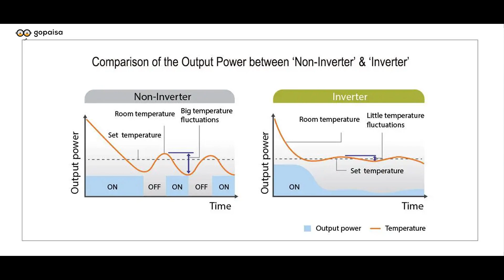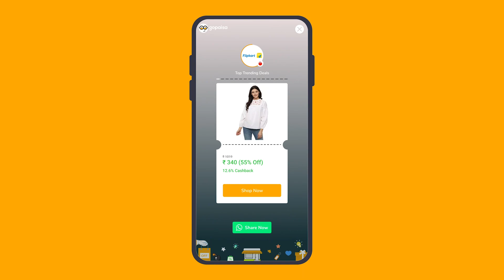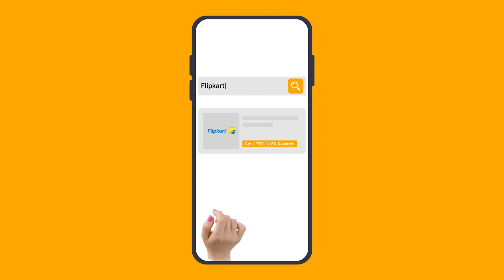Best Window AC Units of 2023 for Efficient Cooling and Energy Savings | Best Window Inverter AC 2023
Products Links
04. Lloyd 1.5 Ton 5 Star Window AC - White

03. Blue Star 1.5 Ton 5 Star Window Inverter AC - White

01. Daikin 1.5 Ton 5 Star Inverter Window AC

Get access to the Best Shopping Offers, Loot Deals, Coupons and Cashback Offers directly in your inbox only on GoPaisa Telegram Channel.

Topics Covered in this video are:

which is best window ac 1.5 ton in india,
best non inverter window ac in india 2023,
best one ton window ac in india 2023,
best window ac 1.5 ton 5 star in india 2023,
best 1.5 ton window ac in india 2023